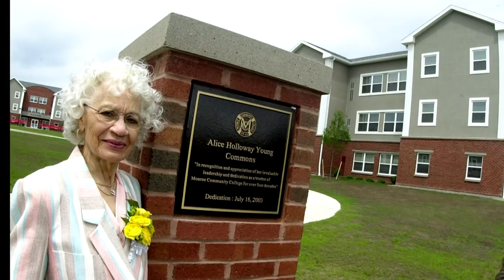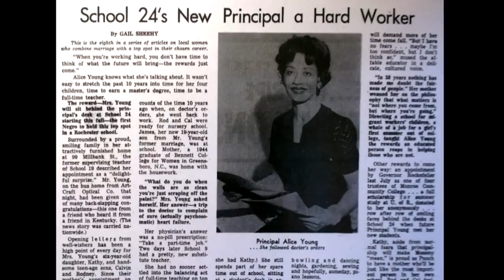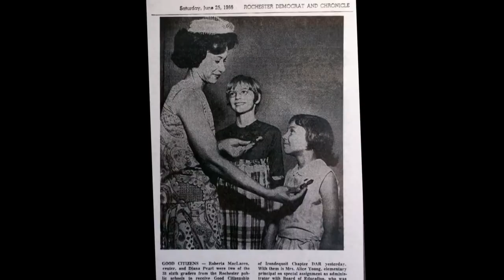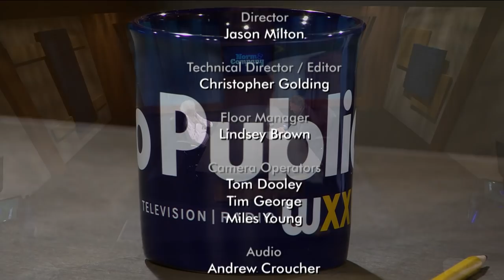Norm & Company: A Conversation with Dr. Alice Holloway Young - WXXI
Educational pioneer Dr. Alice Holloway Young joins WXXI President Norm Silverstein.

Dr. Young is a Founding Trustee & Board Emerita at Monroe Community College (MCC) and has been a leader in the fight for greater equality in education. Dr. Young shares what it was like growing up on a farm in the rural South, her role in bringing the Urban-Suburban program to Rochester schools, how she became involved in MCC, and what she hopes her legacy will be.

Norm & Company is hosted by WXXI President & CEO Norm Silverstein, who speaks with long-time Rochesterians as they recount fascinating stories about their lives in the community.